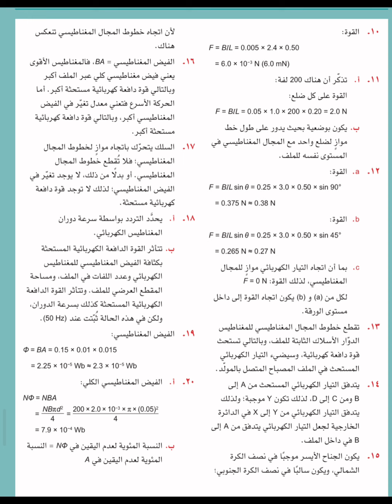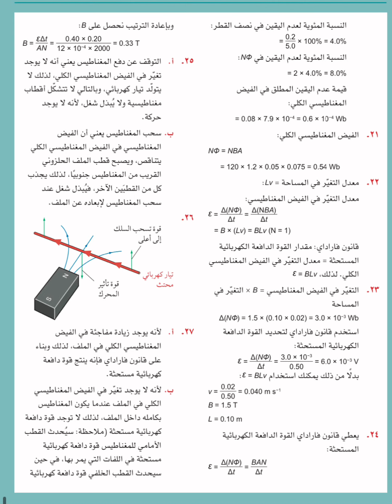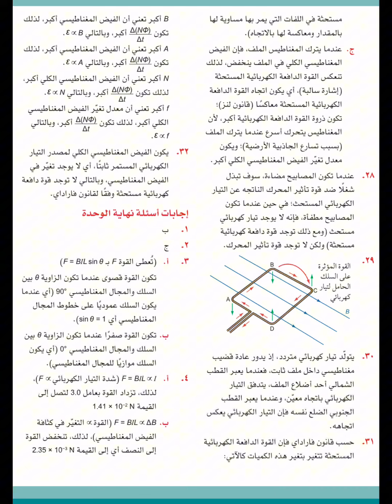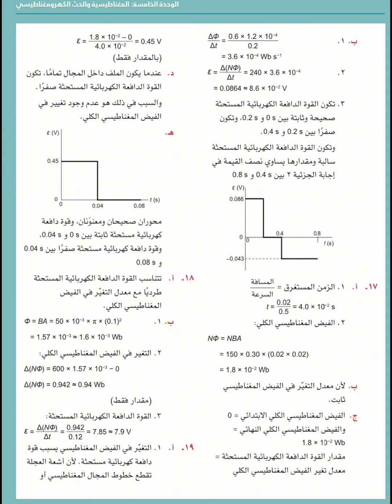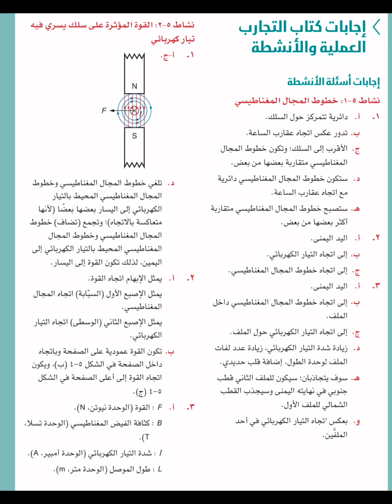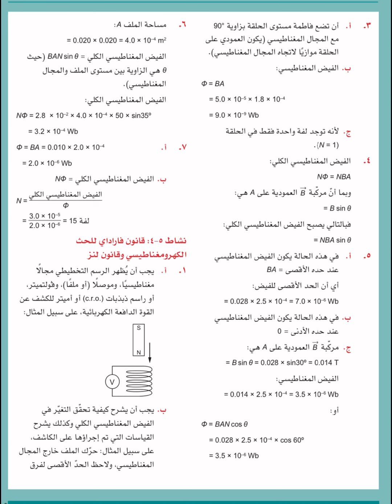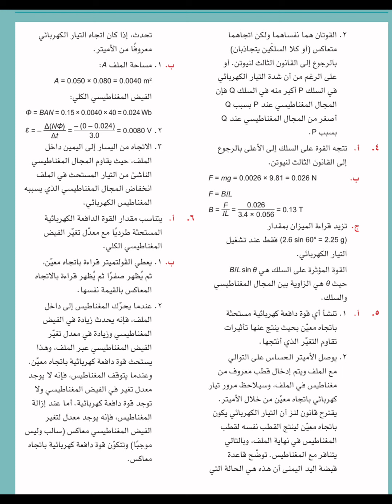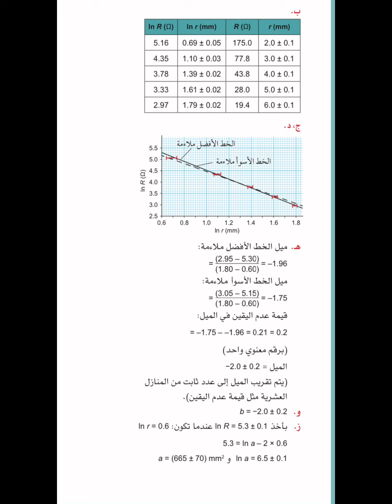الكتاب الذكي : في حل كتاب الفيزياء 12، كتاب الطالب و كتاب الانشطة:المغناطيسة و الحث الكهرومغناطيسي